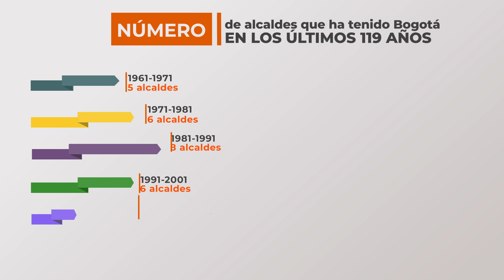La historia de los alcaldes de Bogotá en los últimos 120 años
¿Cuántos alcaldes ha tenido Bogotá en los últimos 120 años? ¿De todos estos alcaldes cuántos han sido mujeres? ¿Cuántos han sido elegidos por votación popular? ¡Todas esas preguntas y varias más las respondemos en este video.